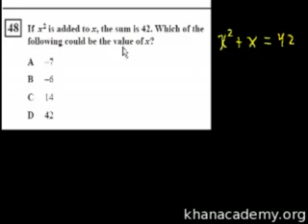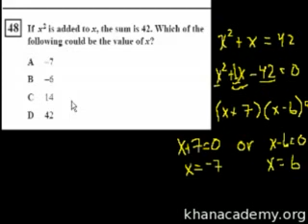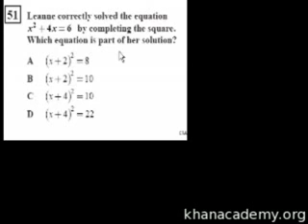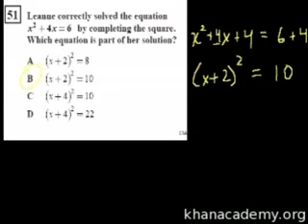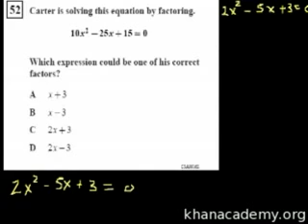配方 Completing the Square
加州标准测试代数I : 配方
California Standards Test：Algebra I: Completing the Square